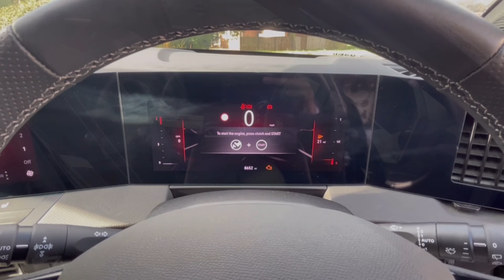Vauxhall Astra 1.2 Turbo 130 GS 5dr Tourer FOR SALE | Underwoods Motoring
Vauxhall Astra 1.2 Turbo 130 GS 5dr Tourer available from Underwoods Motoring.